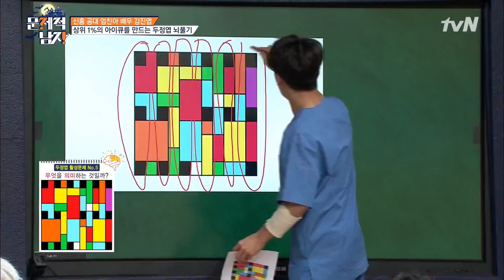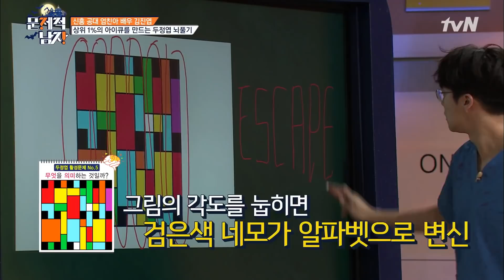The Brainiacs 와.. 보인다.. 석진이 기울이니 비로소 보이는 답? 181030 EP.179